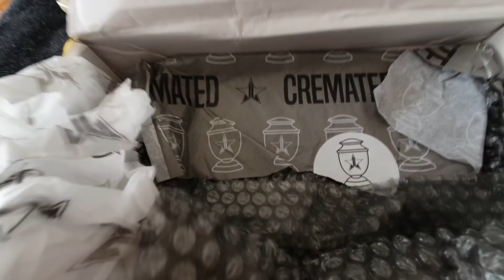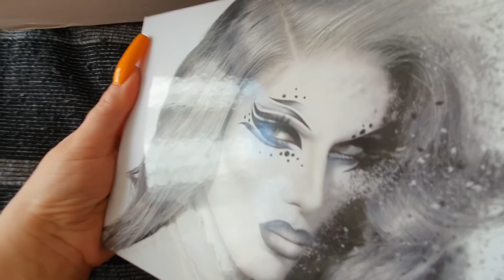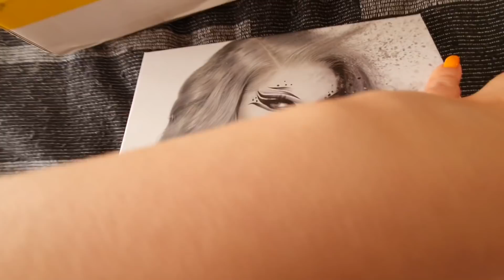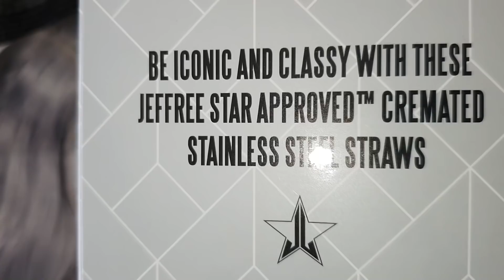VLOG: MI SMO JAZOŠI I VLADAMO STANOM, POVRATAK U PODRUM, STIGLA KREMIRANA PALETA